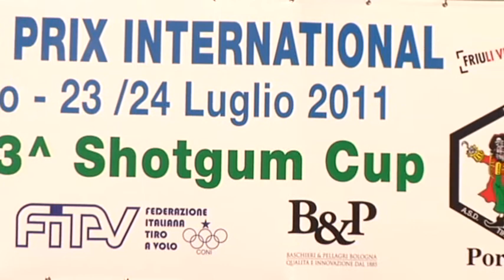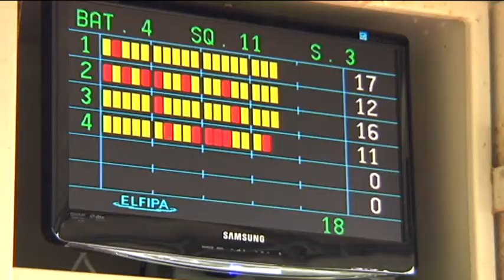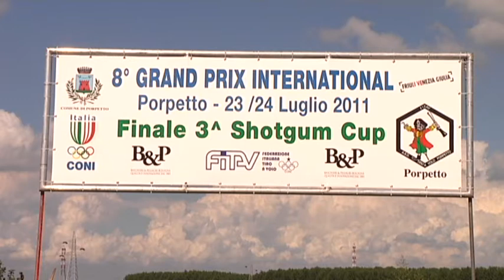tiro a volo 2011 Porpetto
Sintesi delle gare di tiro a volo a Porpetto.
8 gran prix international
3 international junior shotgun cup 2011
realizzazione sgvideoproduzioni
regia Stefano Marzona